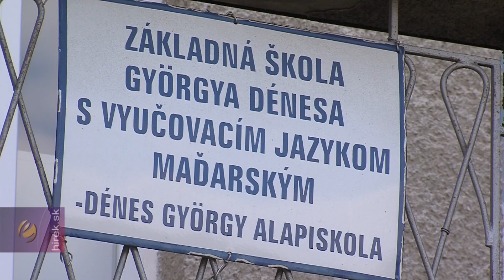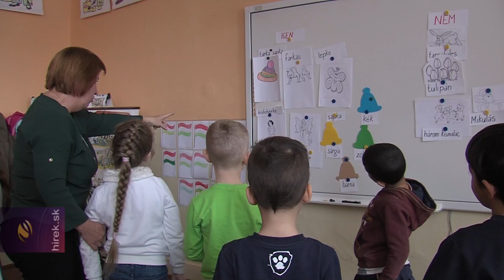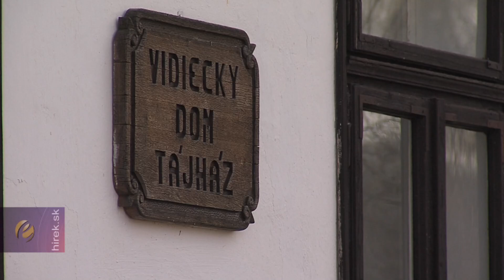Szcsuka Edit, Dénes György Alapiskola, Pelsőc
Szlovákiai Magyar Pedagógusok Szövetsége Díj - A tehetségek felkarolásáért és gondozásáért